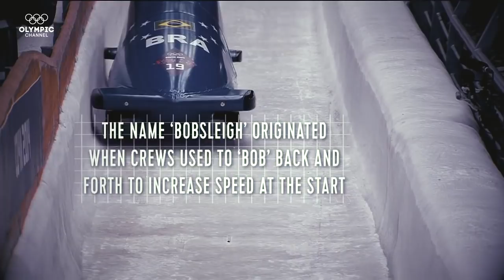The Details of Bobsleigh | Olympic Insider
Where does the name "bobsleigh" come for? How fast to they go? Find these and more answers in our latest Olympic Insider.